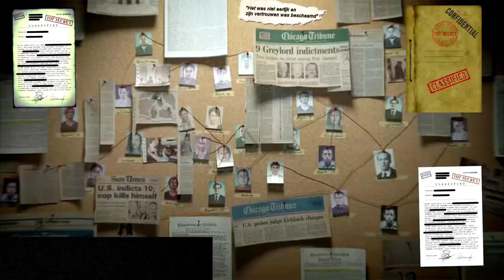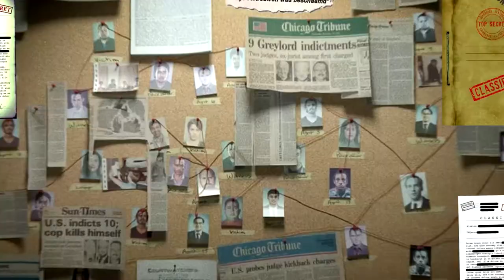THE INDEPENDENT INTELLIGENCE AGENCY (NR. 35) | HARMEN FRODO REDEMPTION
✔ Hoi en leuk dat je kijkt naar Harmen Frodo Redemption!

00:00 Previously (wat voorafging)
00:40 Flash forward (16 januari 2021)
00:49 In deze aflevering:
01:11 Intro
02:15 Aflevering 4 - The Independent Intelligence Agency (nr. 35)
06:44 Outro